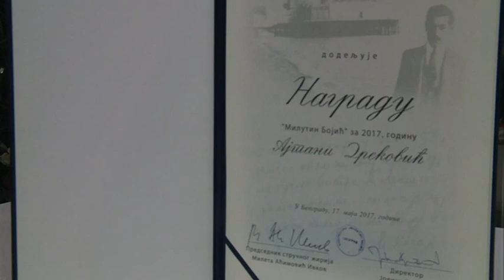Tutinka Ajtana Dreković dobitnica ovogodišnje nagrade za mlade pjesnike „Milutin Bojić“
Nagradu „Milutin Bojić“ za mlade pjesnike ove godine dobila je Ajtana Dreković iz Tutina. Žiri koji je ocijenjivao pristigle radove, okarakterisao je Ajtanine pjesme kao najbolje u konkurenciji od čak 83 prijavljena kandidata.